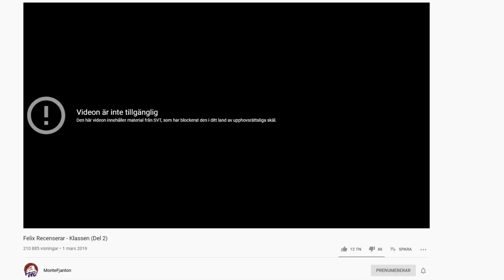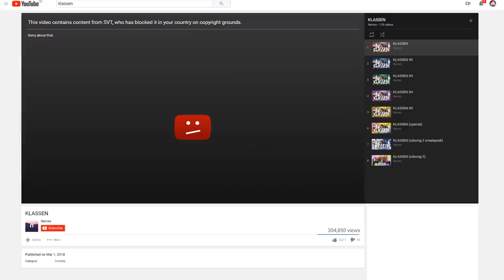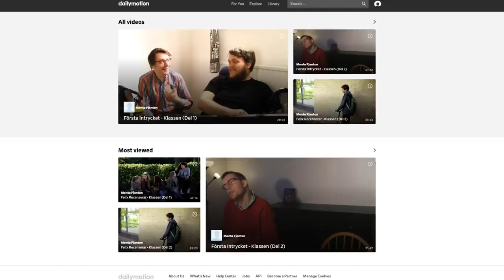Tack för allt, SVT.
Dessutom får du en extra månad gratis om du använder vår kupongkod "MONTEFJANTON"!

Den senaste Klassen-recensionen har inte blivit nedtagen ännu, men vi misstänker att det bara är en tidsfråga. Det finns dock ett sätt att se alla våra Klassenvideor här på YouTube, tack vare dagens sponsor NordVPN!

Box 64
281 21 Hässleholm

FÖLJ OSS!